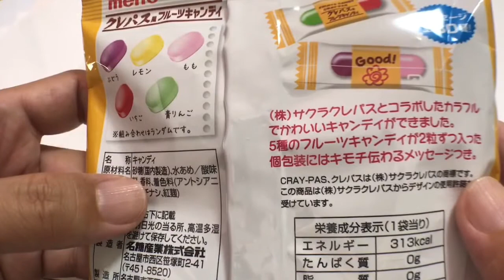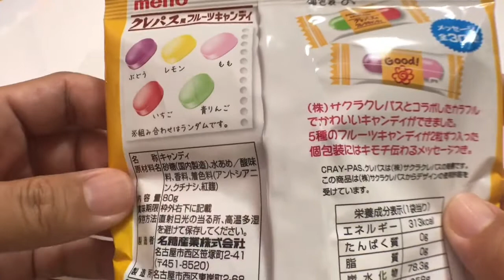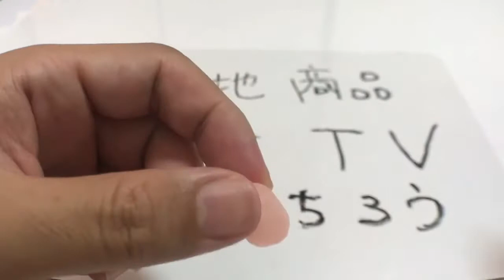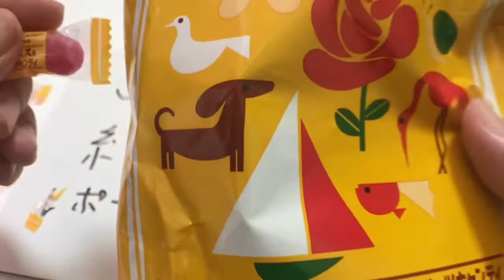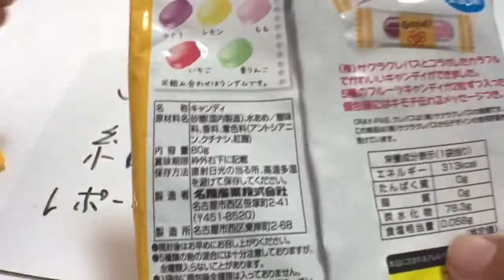【愛知】クレヨンじゃない クレパス風のフルーツキャンディ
今日の動画
10回目のご当地商品紹介になります。
今回は愛媛県のご当地クレパスフルーツキャンディを食べてみました。

レトロボーイ いちろう

レトロボーイいちろう